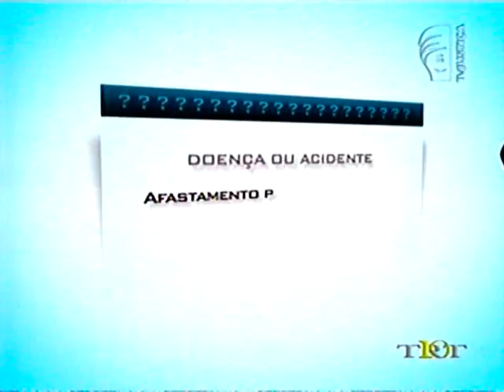FalaTrabalhador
FalaTrabalhador da Construção Civil